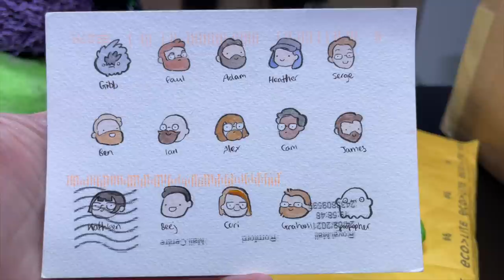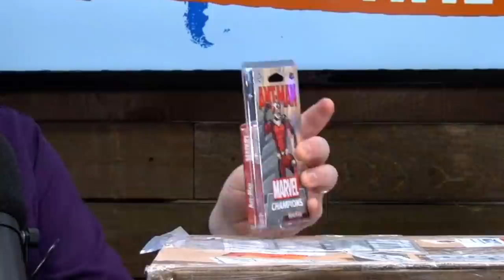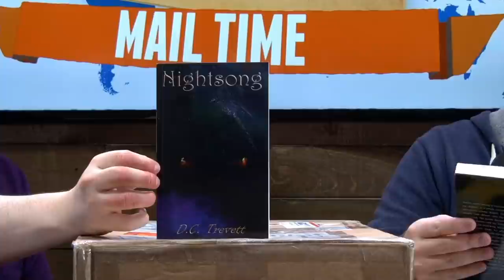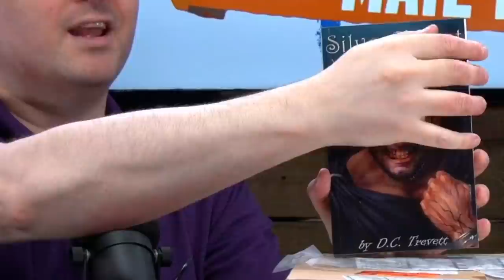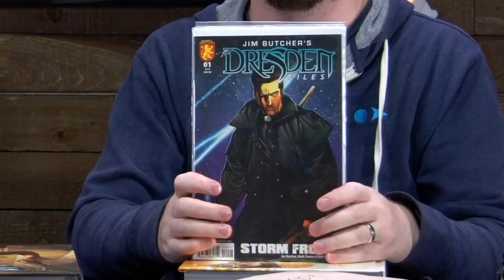Press the Button || Mail Time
This Mail Time was recorded in November 2021.

Bionic Trousers Media
ATTN: Mail TIme
Victoria, BC
V8W 3R8
CANADA